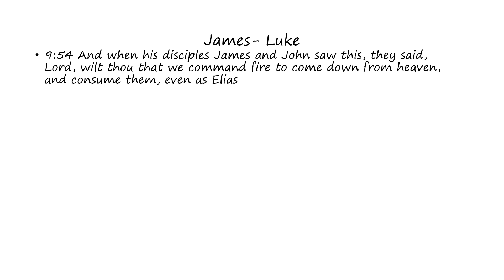James: Luke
Words of James as found in Luke (Bible)